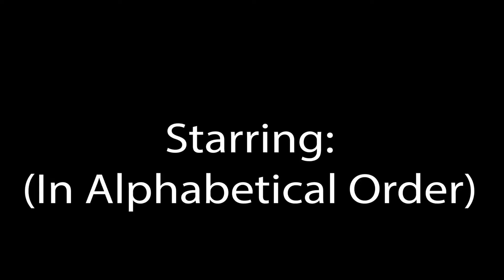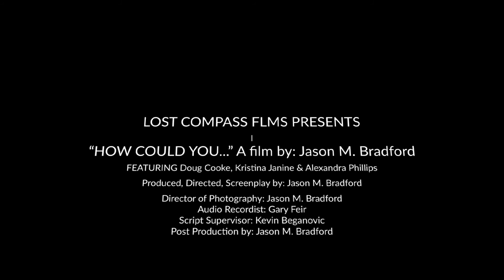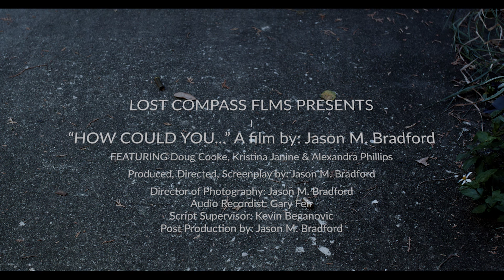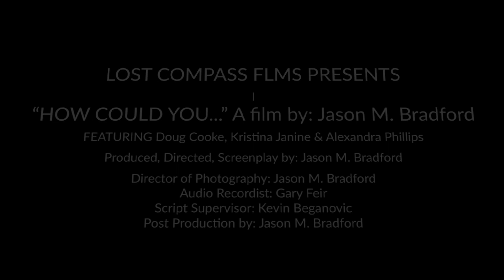HowCouldYou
During a near future civil war a High School girl questions why she was brought into the world and blames her parents for all the terrible things occurring and the horrific acts she has committed.